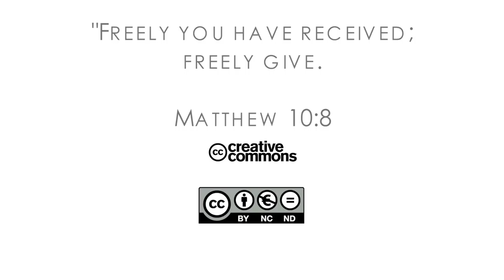16Q04 / 04-04 The Book of Job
The Dilemma